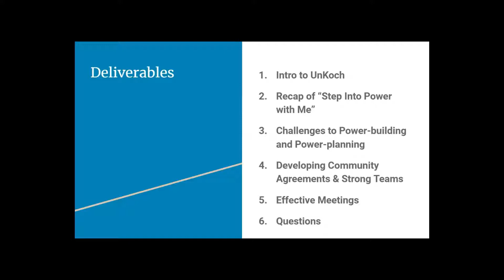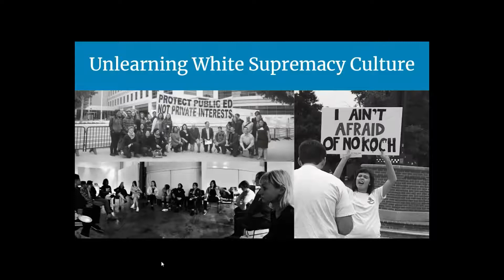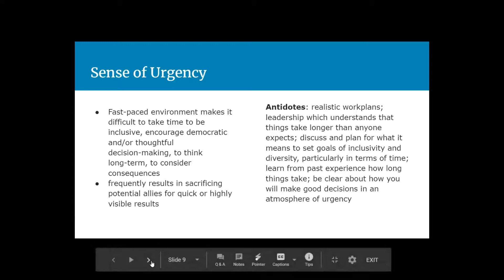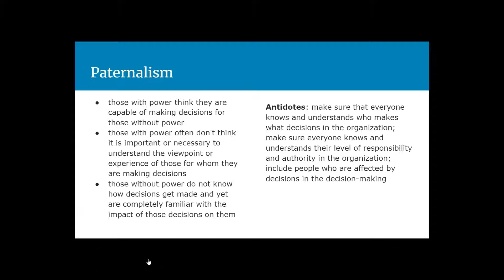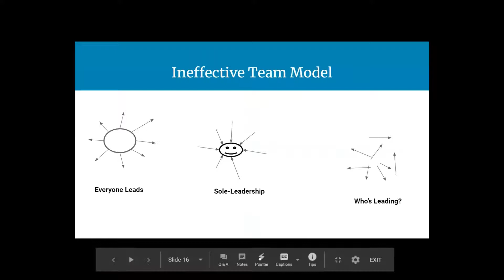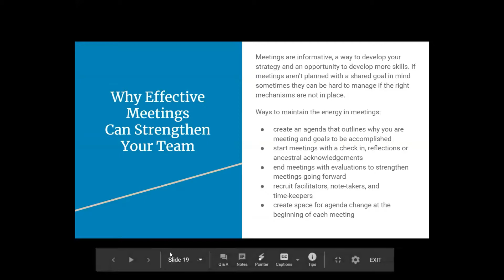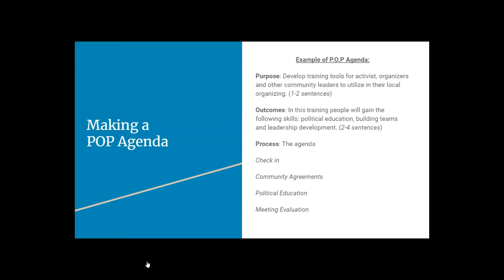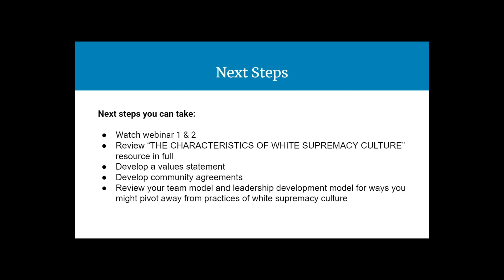Coalition Building Webinar Series Part 3 "Power Planning"